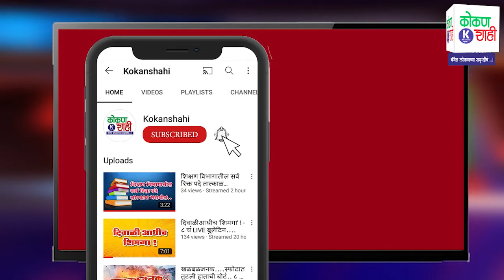'कोकणशाही'च्या उद्योजक मेळाव्यात महालक्ष्मी हॉलच्या हेमंत शिरसाट यांचा सन्मान!- | 1 st Anniversary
'कोकणशाही'च्या उद्योजक मेळाव्यात महालक्ष्मी हॉलच्या हेमंत शिरसाट यांचा सन्मान!- | 1 st Anniversary | Kokanshahi |